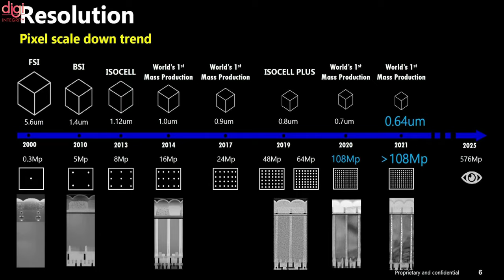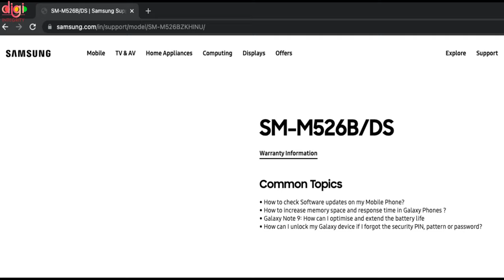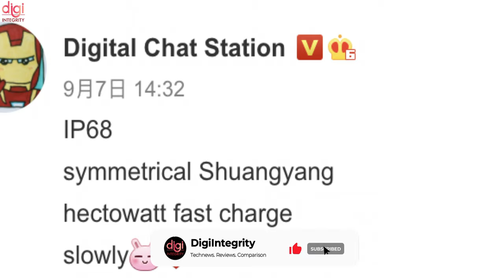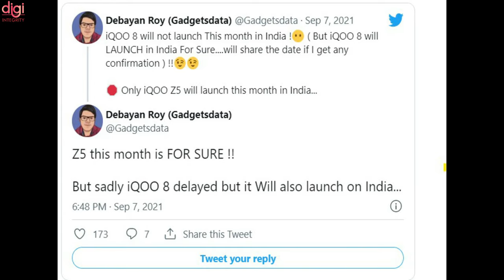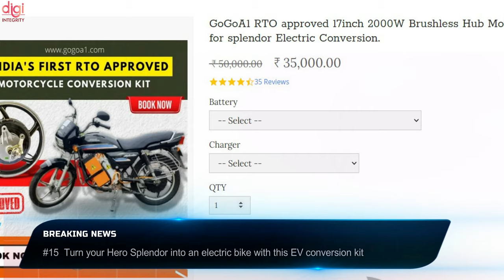Infinix Zero X🌎launch, Mi 11 Lite 5G NE India Launch, 576MP Camera, Motorola Air Charging-DIN183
Video Highlights
(0:00) : Introduction
(0:14) : Xiaomi’s next flagship will have 200MP + 50MP dual primary cameras
(0:38) : Xiaomi 11 Lite 5G NE launching in India this month
(0:51) : Samsung's 576MP camera sensor could give the human eye some stiff competition
(1:03) : Samsung Galaxy M52 5G support page in India goes live
(1:27) : Twitter may soon allow users to remove followers without blocking them
(1:42) : Twitter edge-to-edge design expands photos and videos to the edge of the screen
(1:55) : Apple could announce a new MagSafe charger along with iPhone 13 series on September 14th
(2:09) : OPPO Enco Buds launched in India
(2:23) : Redmi phone (possible Redmi K50) tipped to come with 100W fast charging, IP68 rating, and more
(2:39) : Chinese EV maker XPeng working on a rideable robot unicorn for kids
(2:52) : iQOO 8 Pro Indian variant appears on Geekbench
(3:08) : iQOO Z5 India launch tipped for September
(3:23) : Motorola Air Charging unveiled, almost ready for market
(3:50) : Infinix Zero X global launch date revealed
(4:05) : Turn your Hero Splendor into an electric bike with this EV conversion kit
(4:19) : Thanks for watching